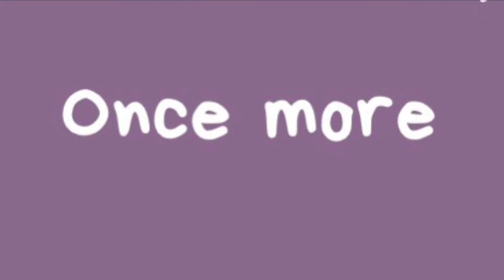Let’s find out Musu’s favourite food!!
Rabbits generally eat their own poop to keep their digestive system healthy. It’s very common !!